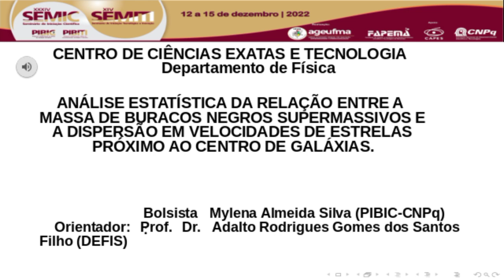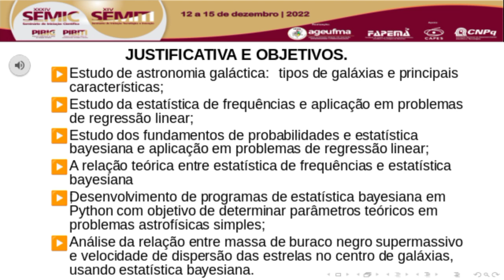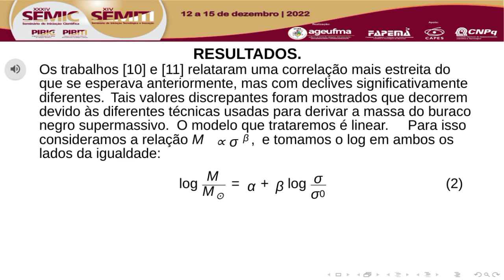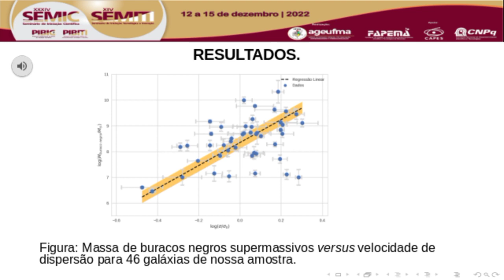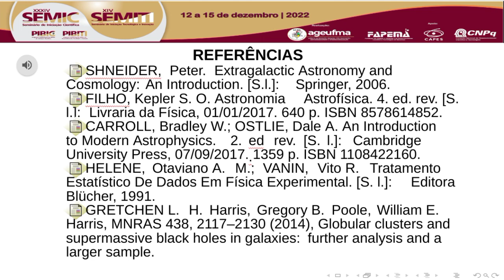EX32 MYLENA ALMEIDA SILVA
Vamos explorar a correlação entre a massa de buracos negros supermassivos centrais (M) e a dispersão nas velocidades de estrelas ($\sigma$). À principio vamos definir o que são galáxias, como são classificadas e suas respectivas propriedades morfológicas, pois nosso objeto de estudo, os buracos negros supermassivos, habitam na região central desses objetos. Vamos discutir algumas hipóteses sobre como os buracos negros supermassivos são formados e estabelecer uma relação entre a massa dos buracos negros e a dispersão nas velocidades de estrelas próximas do centro galáctico (relação $M-\sigma$). A seguir, formulamos conceitos de estatística de frequências: densidade de probabilidade, distribuição normal, princípio de probabilidade máxima e método dos mínimos quadrados. Os conceitos da estatística de frequências servirão de base para introduzir a estatística bayesiana, onde estabelecemos o teorema de Bayes, as distribuições likelihood, prior e posterior. Faremos uma breve discussão da relação entre estatística de frequências e bayesiana. Para melhor entendimento desses concei-tos serão feitas duas aplicações em problemas simples de astronomia utilizando lingua-gem Python. A primeira consiste em realizar regressão linear tradicional com dados de exoplanetas. Na segunda aplicação faremos regressão linear bayesiana utilizando informações de aglomerados de estrelas. Finalmente, abordaremos a relação $M-\sigma$, utilizando uma abordagem complementar, o Método de Monte Carlo acoplado à Cadeia de Markov (MCMC). Palavras-Chave: buraco negro supermassivo, estatística bayesiana, núcleos de galáxias.